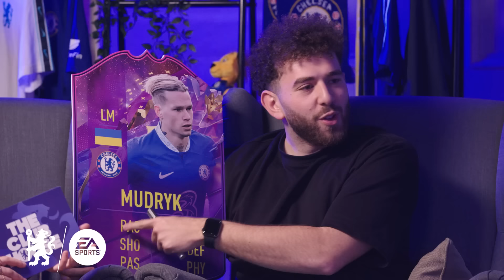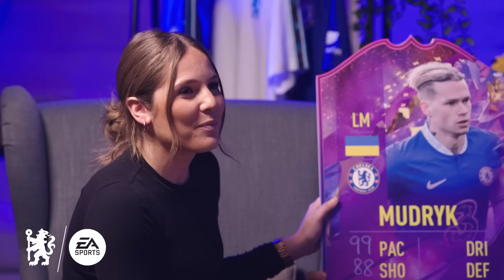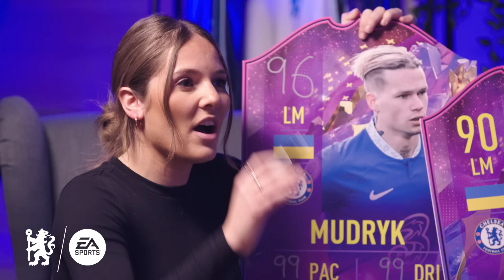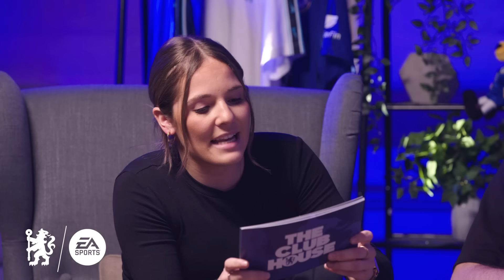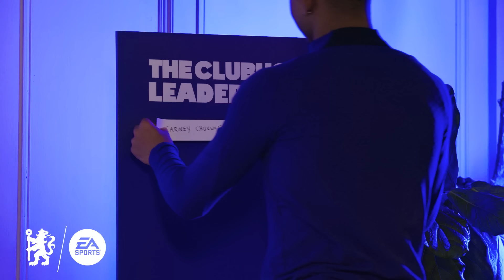Is MUDRYK Faster Than Mbappe?! | Fofana, Mudryk, Badiashile & Chukwuemeka on The Clubhouse | S2 Ep1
Welcome back to The Clubhouse!

Zac Djellab and Olivia Buzaglo are joined by Mykhailo Mudryk, Wesley Fofana, Benoit Badiashile and Carney Chukwuemeka in the first episode of season two.

The lads talk about FIFA ratings, which former Chelsea players inspire them and they rate teammate hairstyles. And who has the best hoop skills between Wes and Carney? Find out here on 'The Clubhouse'.

00:00 - Introduction
02:07 - FIFA Future Stars
04:20 - Mudryk's Stats
08:40 - Faster than Mbappe?
09:10 - Future Star predictions
10:03 - Inspirations
10:55 - Hairstyles
14:11 - MR & MR
17:40 - Initiation - Basketball
22:48 - Outro